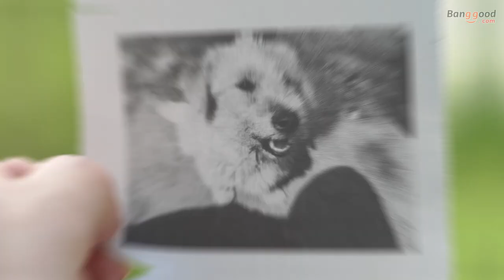PAPERANG P1 Printer- A good machine for bullet journal setup.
Description
Memo, record, message, friend sharing
bluetooth 4.0 connection, the phone connects to the cloud for printing through the App
The user see all the content information on the phone screen can be print instantly
1000mAh rechargeable lithium-ion battery, continuously working for 24 hours, 1.5 hours charging time and 1 week standby time

Specification:
Brand: PAPERANG
Model: P1
Supporting Paper Size: 57 x 30mm
System support: iOS and Android
System Language: Chinese
Voltage Range: 5V
Current (mA): 1A
Product weight: 0.204 kg
Product size: 8.30 x 8.30 x 4.50 cm / 3.27 x 3.27 x 1.77 inch

Package Included:
1 x PAPERANG P1 Paper Printer
1 x Thermal Printer
1 x USB Cable
1 x Chinese Manual

1. Only for apple mobile phone
2. Overseas IP